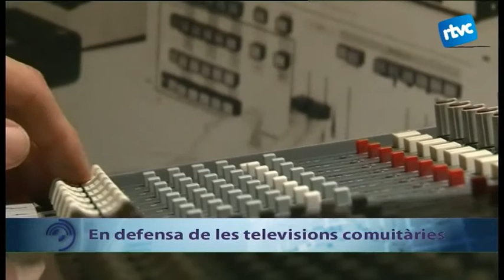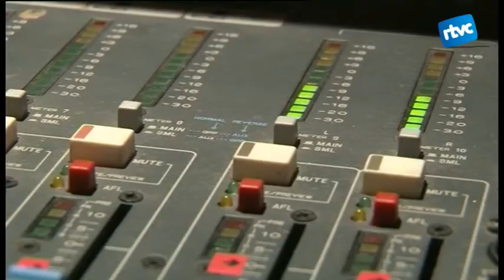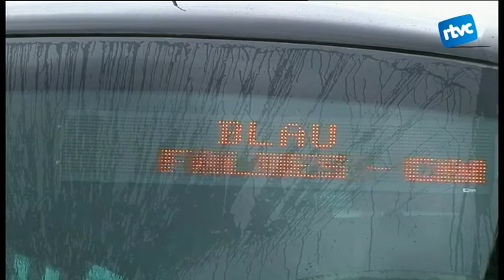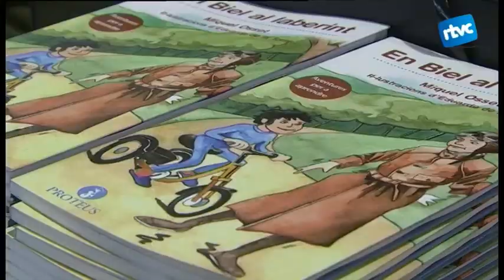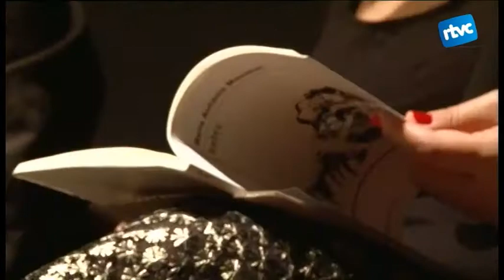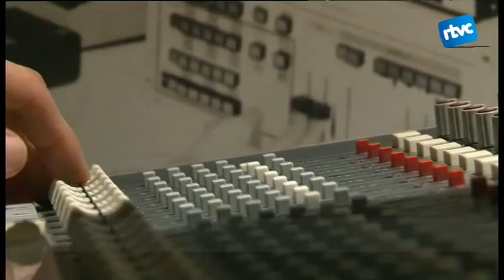Cardedeu Informatiu 04/12/14